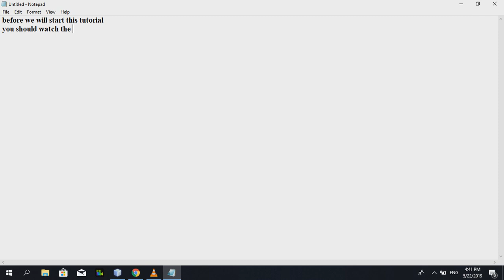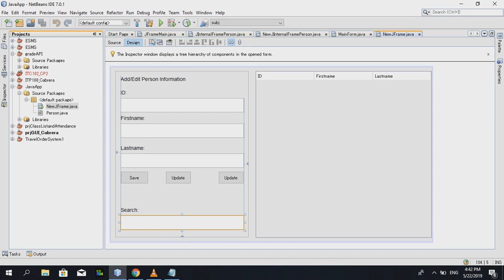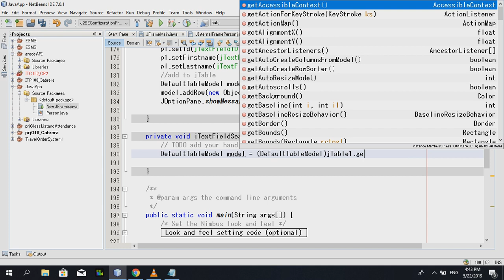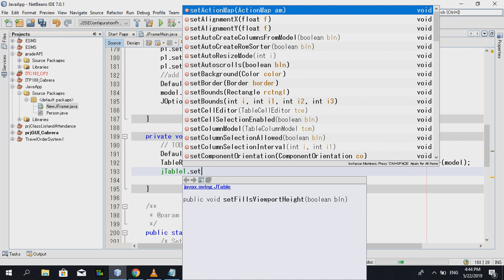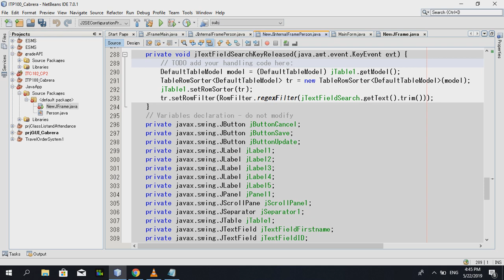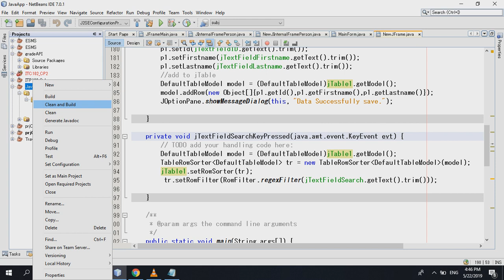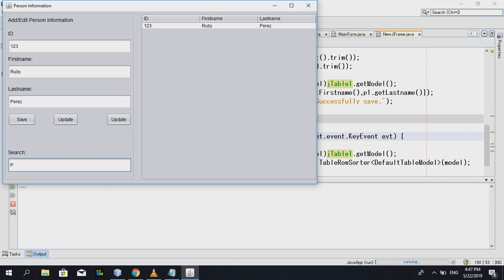🌟 Java Swing Tutorial: Master Data Search in jTable Using jTextField 🖱️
🔍 Enhance Your Java GUI Applications with Effective Data Search Techniques in jTable Using jTextField!

👩‍💻 This tutorial is designed for Java developers and enthusiasts who want to learn how to implement search functionalities in Java Swing's jTable using jTextField. Whether you are working on a desktop application or enhancing your Java project, this guide offers practical, easy-to-follow steps.

🖥️ What You'll Explore:

Basic Setup: Starting with a simple Java Swing GUI application.
jTable Integration: Learn to incorporate jTable into your Java application effectively.
Implementing Search: Step-by-step guide to add search functionality using jTextField.
Optimizing Performance: Tips to ensure your search is efficient and user-friendly.
Error Handling: Best practices for handling potential errors and exceptions.
✨ Why This Guide Stands Out?

Beginner-Friendly: Tailored for those starting out with Java Swing.
Hands-On Approach: Practical examples to apply the concepts directly.
Code Snippets: Easy to understand code snippets for quick implementation.
Real-World Applications: Focus on skills that are highly applicable in real-world projects.
🎯 Target Audience:

Java Beginners
Desktop Application Developers
Computer Science Students
Java Swing Enthusiasts
🚀 Embark on Your Journey to Become a Pro in Java GUI Development! Create Efficient, User-Friendly Applications Today!